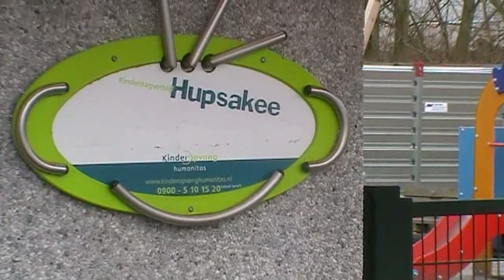Pupjes Efi & Skip Op Bezoek Bij KDV